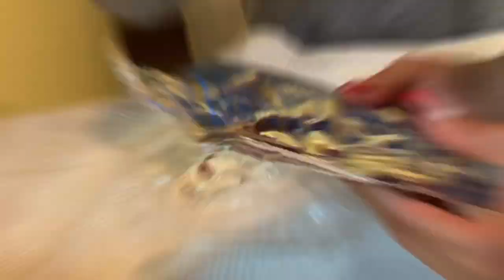Cesar Marin - Vlog #2 / Familia Marin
Tiempo de Oro con La familia 🙏🏼